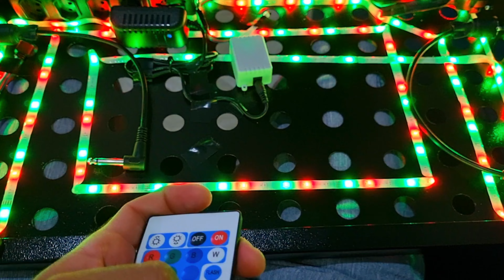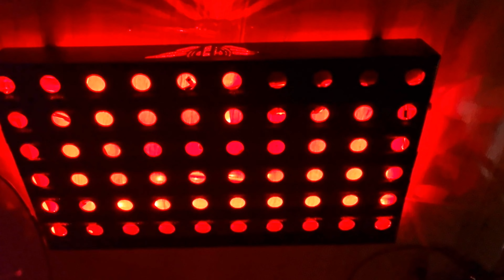⚠️Montando meu PEDALBOARD 2024,instalação das leds passo a passo no board CREATION FD.